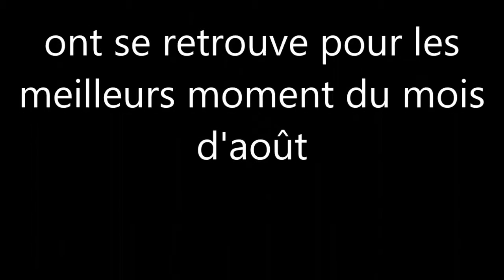meilleur moment juin, juillet 2016/vidéo 1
ont vois les meilleur moment de chaque vidéo qui a été publier au mois de juin et juillet.